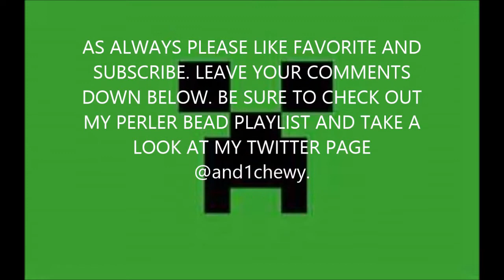Perler bead minecraft fish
Welcome to how to make a perler bead minecraft fish. I used six colors, 3 different blue (you chose, make it your own) ligh gray, dark gray and black.